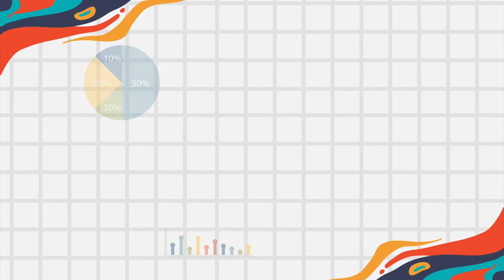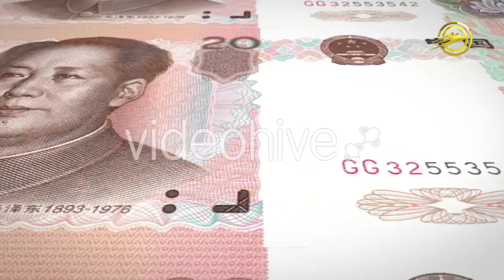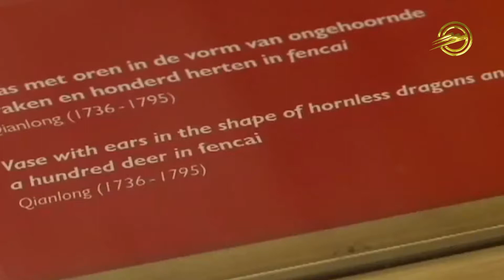Data Dalam Fakta | Kekaisaran Song | Agsan Prawira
Hy..
Jumpa lagi bersama saya Agsan Prawira di Data Dalam Fakta.
Kali ini Data Dalam Fakta akan mengulas fakta-fakta menarik yang mungkin
belum pernah anda ketahui sebelumnya.